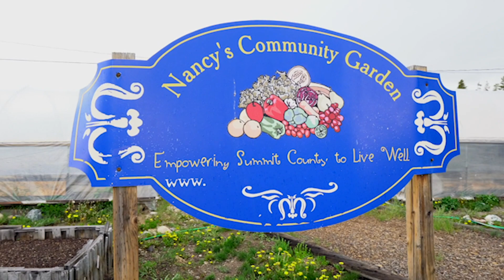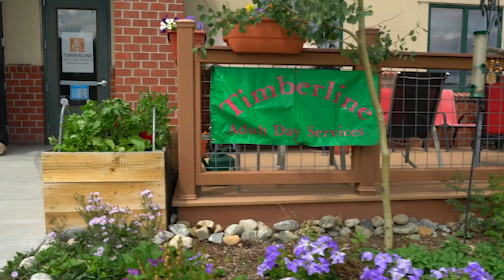Timberline Adult Day Services Vibe